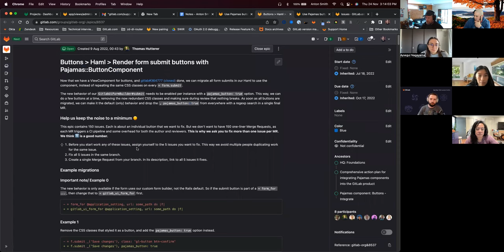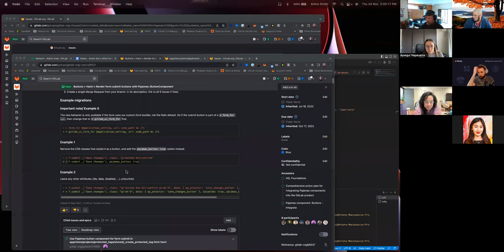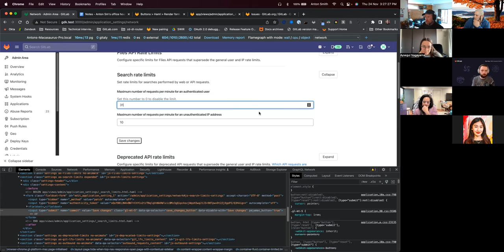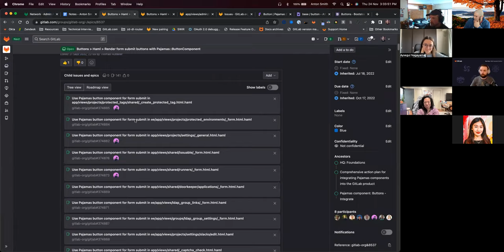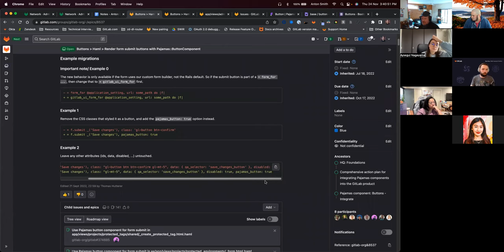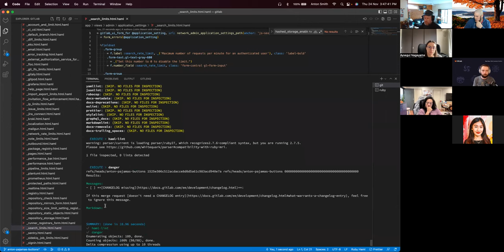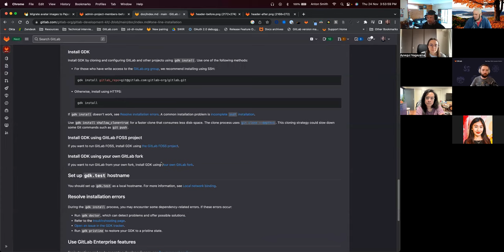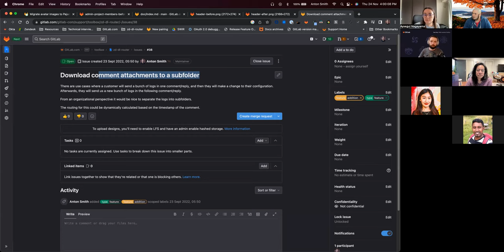Working on a Pajamas MR - Support coding office hours